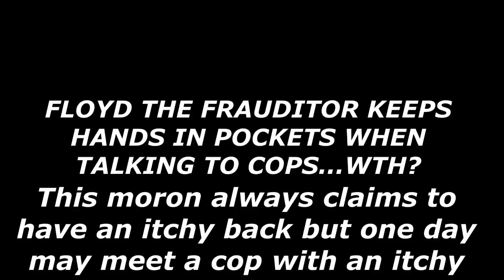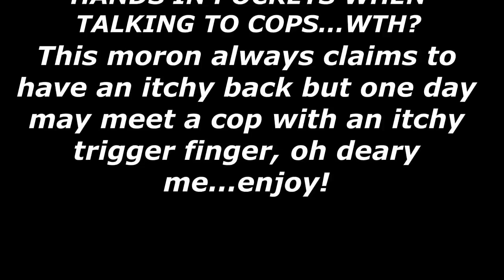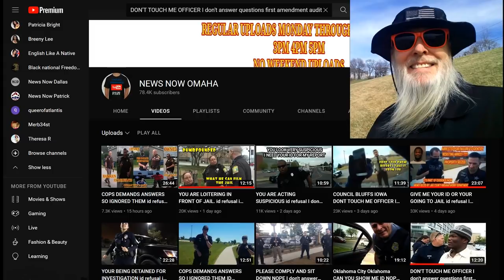Floyd the Frauditor Keeps Hands in Pockets While Talking With Cops: WTH?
Floyd wants click & views but one day may catch some hot lead for his efforts, hahaha...enjoy!